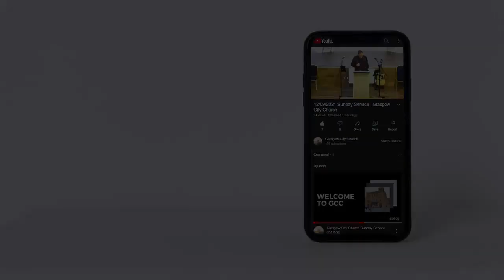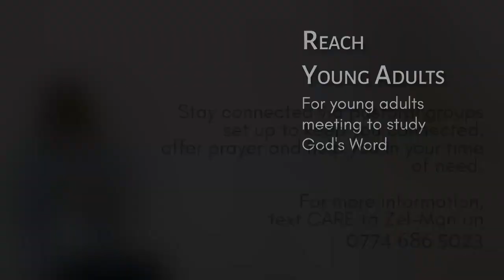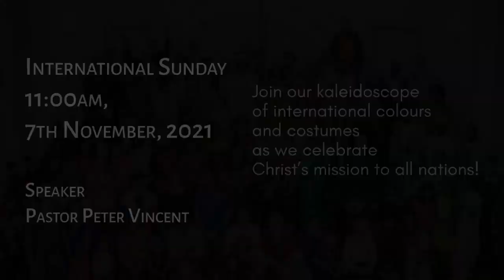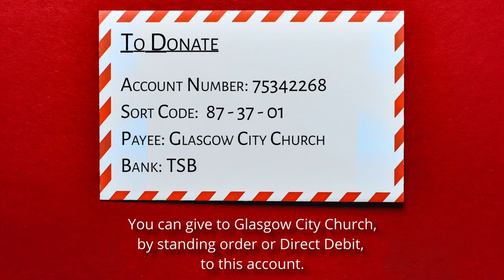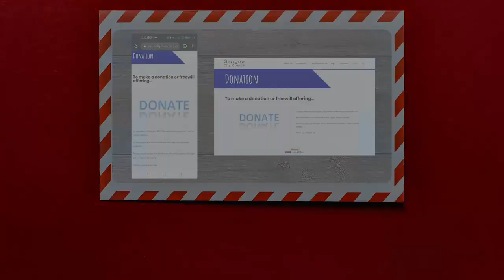17/10/2021 Sunday Service | Glasgow City Church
A re-upload from Sunday's Service